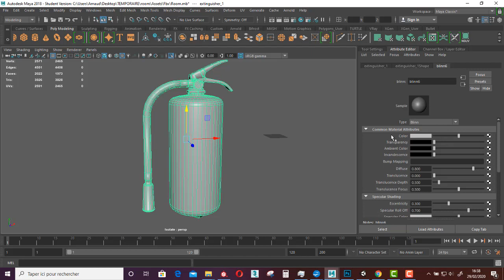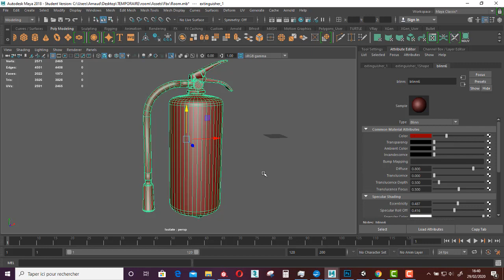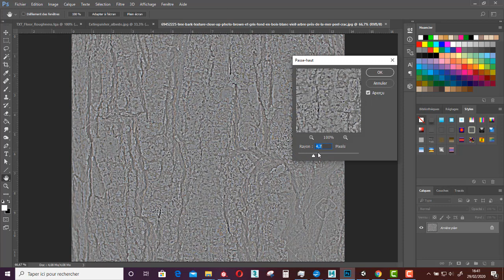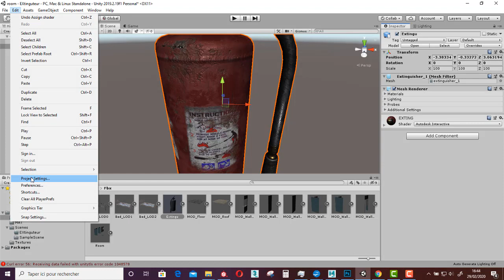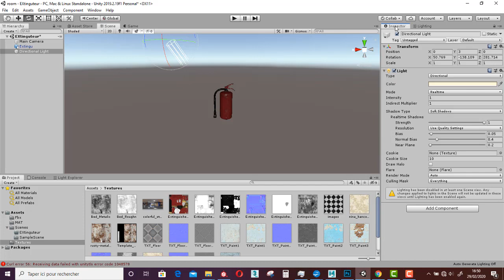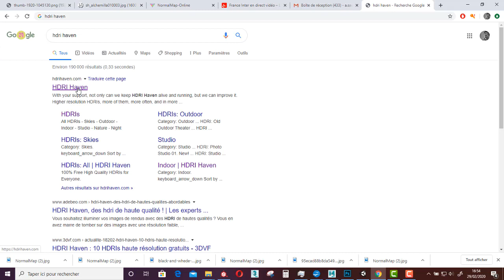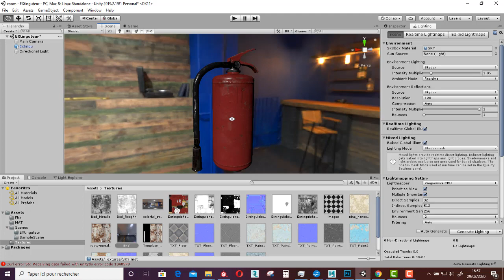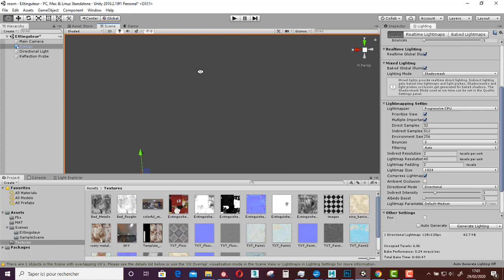PBR et ReflectionsProbes